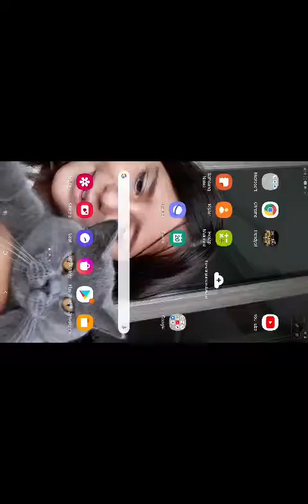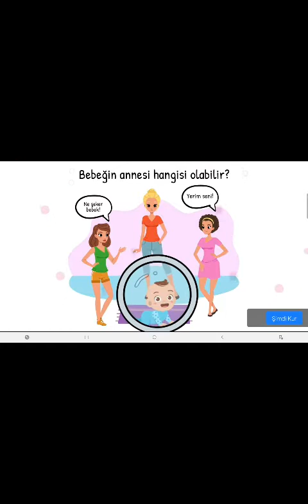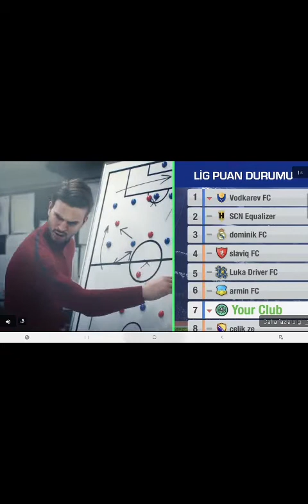KUZENİMLEN among us. macerası . 🤣🤣🤣🤣😏😂😂😒😒